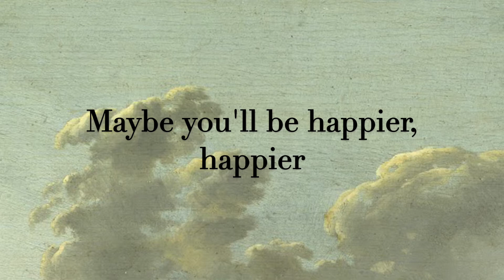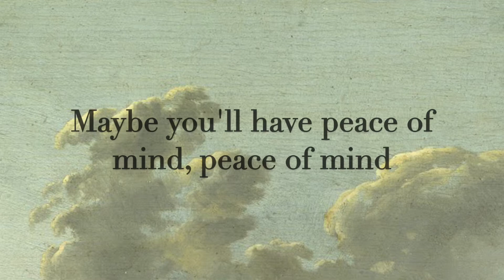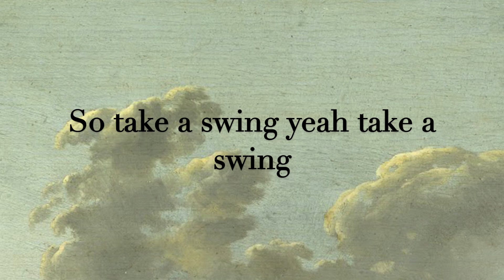Sean Atkinson - Morningstar - Official Lyrics 2020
Official video for 'Morningstar' released November 20th, 2020.